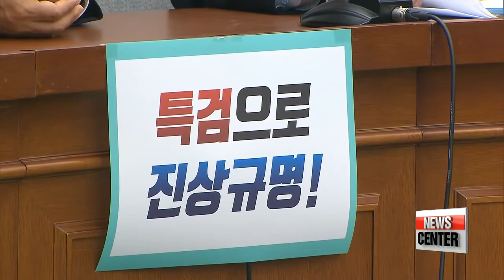Will rival parties be able to end parliament standstill any time soon?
민주당, '드루킹 특검' 수용 시사…'국회 정상화' 이뤄질까

  South Korea's parliament has been at a standstill for over a month now, and there's little sign of a breakthrough.
The opposition have been demanding the ruling party accept an independent probe into an opinion-rigging scandal involving one of its members.
There's also the matter of ratifying the Panmunjom Declaration that came out of last week's summit.
Kim Min-ji has the latest from the National Assembly.
  As to when the month-long paralysis at the National Assembly will come to an end, it's still a question unanswered.
After the April parliamentary session came and went bearing no fruit... there've been concerns whether the rival parties could get their acts together and convene an extraordinary session in May.

  Despite several meetings between the floor leaders of the major parties throughout last month and even this week... they've been unable to reach an agreement to end the standstill.
Rival parties have been at odds over a number of pending bills,... as well as amending the Constitution,... and most recently, they have been bickering over an online opinion-rigging scandal involving lawmaker of the ruling Democratic Party of Korea.
  On top of that, the main opposition Liberty Korea Party is also currently against the ratification of the Panmunjom Declaration,... saying it will only consider the matter after North Korea's summit with the U.S.

  But for now, to get parliament moving again,... opposition parties for starters have demanded that the ruling party accept an independent counsel probe into the opinion-rigging scandal.
While the ruling party has been reluctant thus far,... it has indicated that it may accept the request -- but on two conditions.
First, that the main opposition support the ratification of the summit declaration... and second, the passage of the government's extra budget bill that's been sitting at parliament for a month.

  But an agreement seems far away at this moment.
The floor leader of the main opposition party said that he would start a hunger strike indefinitely until the ruling party accepts a probe with no strings attached.

  The centrist Bareun Mirae Party has also called on the ruling party to make up its mind on the matter by Friday... and if not, the party would take measures of its own.